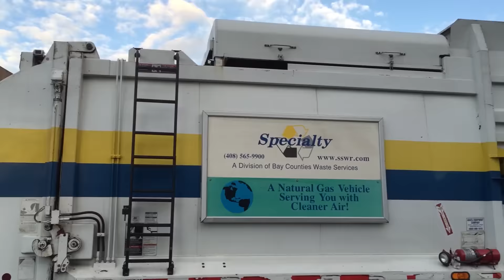Specialty Waste Wittke First Generation CNG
This driver was a substitute ASL driver doing backup on a spare truck. He was super nice, but was also struggling a bit since nothing was normal for this poor guy. He was on a completely different truck, on an alien route with a truck with a parking brake noise like I haven't heard before. Holy cow man, this thing was LOUD when it decided to sound the alarms that the air brake was coming on.